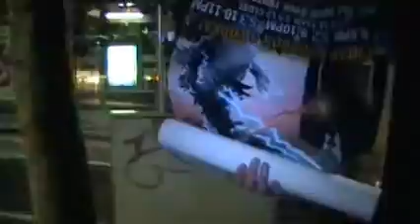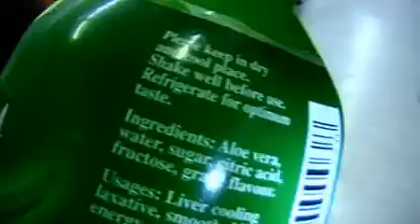Heading home after Australia Day partying 01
After spending all night at Next Jared and I make our way back to Newman College.  Again just another random chat and bad jokes.  Language gets a bit more colorful though after having a bit of alcohol mixed in.